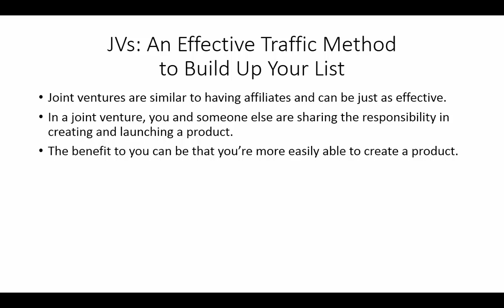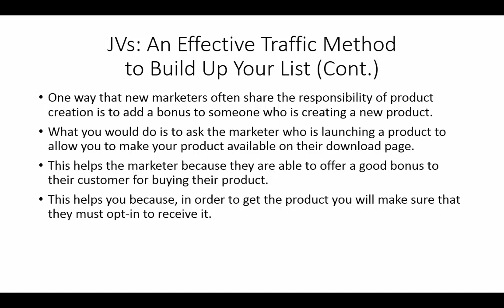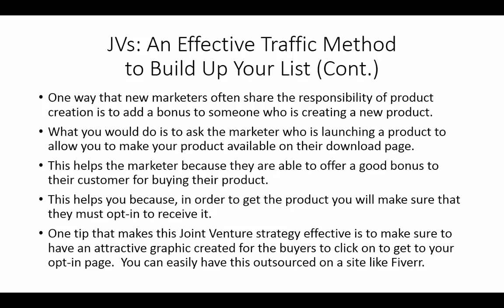Accelerated Online Businesses